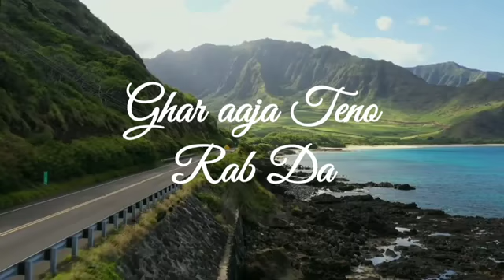Good bye All friends 😢😢